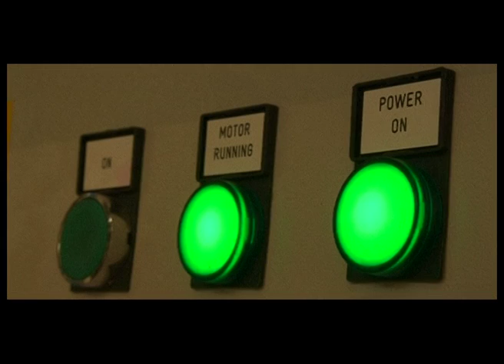Anlagenbau mit hydraulischem Hubportal | Wildon (A)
Für den Kunden AKG Plastics in Wildon (Österreich) unterstützte Prangl im Bereich Industrie-Anlagenbau.

Aufgabe war der Zusammenbau von Ober- und Unterteil der Maschine: Zuerst den Oberteil an der richtigen Stelle positionieren. Dann diesen wieder anheben, den Unterteil der Maschine einschieben und danach den Oberteil wieder absenken. Klingt nicht allzu kompliziert, wenn nicht das geringe Platzangebot gewesen wäre und die Tatsache, dass der laufende Betrieb nicht gestört werden sollte.

Für die Spezialisten war dies ein klarer Fall für hydraulische Hubgeräte, die im Fuhrpark von Prangl zur Verfügung stehen. In diesem Fall kam jenes Modell zum Einsatz, das mit geringem Gewicht und kompakten Abmessungen punktet. Mit einer maximalen Hubhöhe von 6,70 Meter können damit noch Lasten bis 63 Tonnen verschoben werden. So wurden in Wildon die Maschinenteile mit einem Teleskopkran entladen, mit 50 Tonnen Schwerlastrollen sowie einem Stapler in die Werkhalle transportiert und dort auf Position gebracht.
Die hydraulischen Hubportale hoben das Maschinenoberteil hoch,
dann wurde der Rahmenunterteil eingebaut und abgestellt. Mit den Schwerlastrollen konnte danach der Unterteil der Maschine eingeschoben und somit beide Teile verbunden werden.